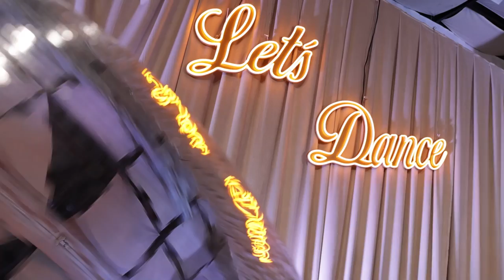💋 Ako Mária Čírová hodnotí svoju účasť v Let's Dance a na čom sa smial jej manžel | Diva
Aktuálne celý podcast 🎙️
Aktuálne celé video 👁️
Aktuálny článok 📰